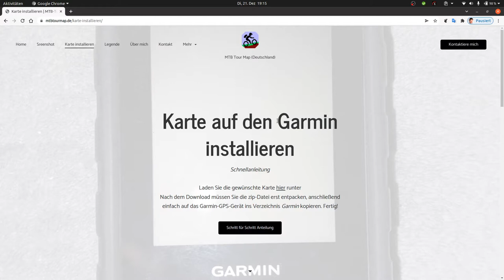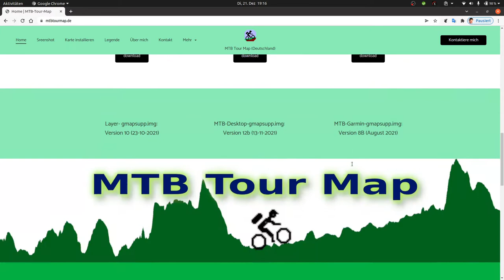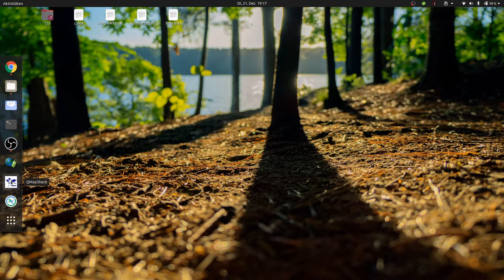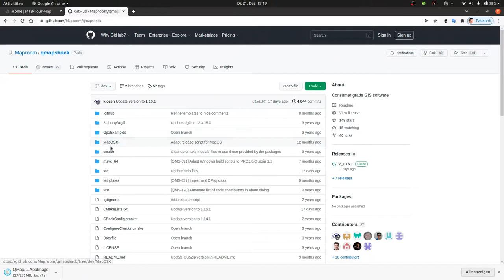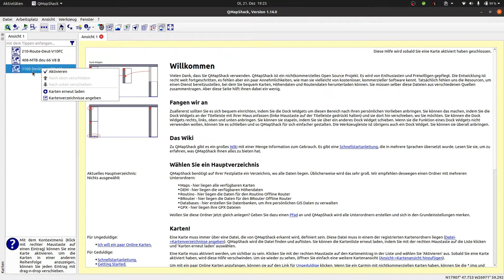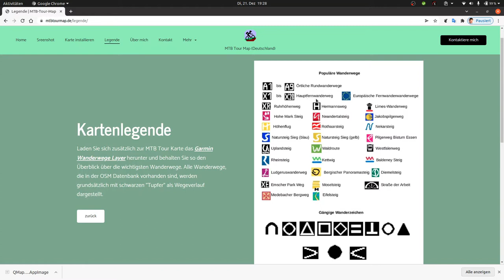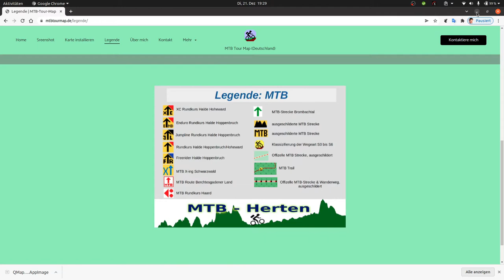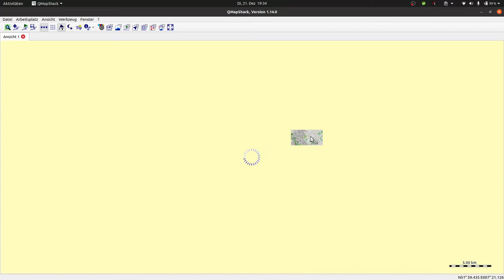MTB Tour Map in QmapShack installieren